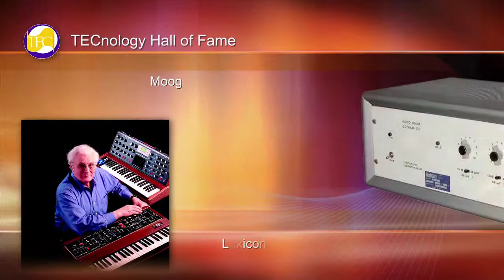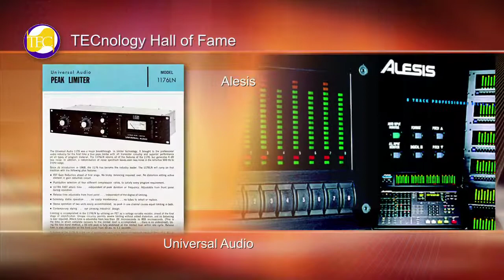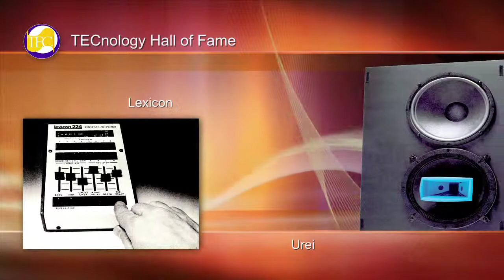TECnology Hall of Fame Introduction - David Schwartz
Co-founder of the TEC Awards and Mix Magazine, David Schwartz, talks about the
history of the TECnology Hall of Fame, started in 2004, and the 2011 induction ceremony. Music by Timothy Drury.  Video graphics by Video 4, Denise Gallant and Kevin Monahan